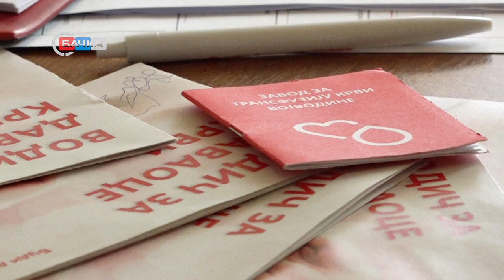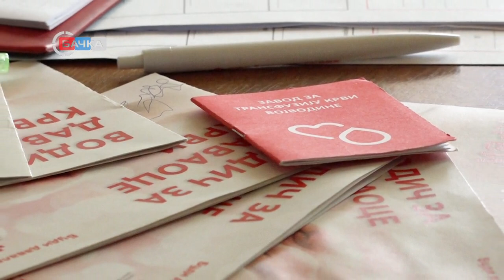01 07 2024 Smanjene zalihe krvi tokom letnjih meseci